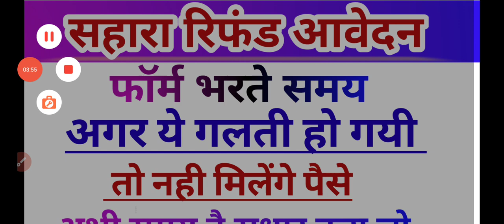Sahara India refund apply online | Sahara Refund Portal | Sahara Refund online apply kaise kare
Sahara India refund apply online | Sahara Refund Portal | Sahara Refund online apply kaise kareSahara India refund apply online | Sahara Refund Portal | Sahara Refund online apply kaise kare